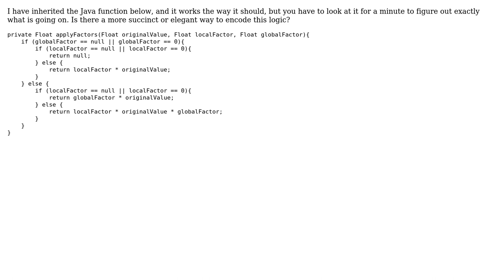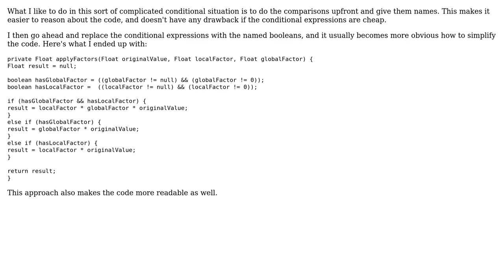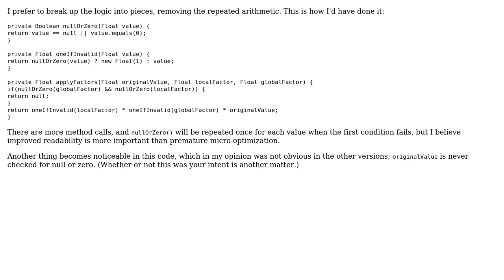Code Review: applyFactors refactoring (2 Solutions!!)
Code Review: applyFactors refactoring

With thanks & praise to God, and with thanks to the many people who have made this project possible! | Content (except music & images) licensed under CC BY-SA | Music | Images & others | With thanks to user Rohan Singh user Rob user palacsint user Chris Drappier and the Stack Exchange Network Trademarks are property of their respective owners. You are responsible for your own actions.